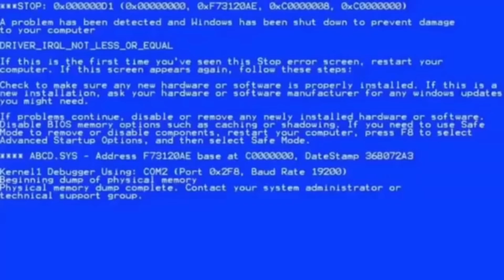PRIMEIRA VEZ DO OTAVIO COM MENINO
📌 Não esqueça de curtir o vídeo!

🔔 Ative o sino de notificação para não perder vídeos do canal! 🔔